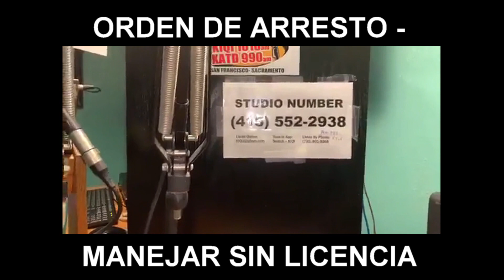Orden de arresto - manejar sin licencia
DEFENSA CRIMINAL 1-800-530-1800 Area de la Bahia de San Francisco

Un amigo fue parado por manejar sin licencia, había tenido un DUI, le quitaron el carro. El ticket de ir sin licencia no lo arregló y se fue a otro Estado; lo despidieron del trabajo porque tenía una orden de arresto.
El abogado de DUI, Doctor Cross responde que en una situacíon así será necesario poner el caso en el calendario y abrir una audiencia para hablar con el juez y ver qué hay que hacer para quitar esa orden de arresto.

Los cholos
Murder inc
Ms-13
North side Bros
Tango blast
Cartel de Juarez